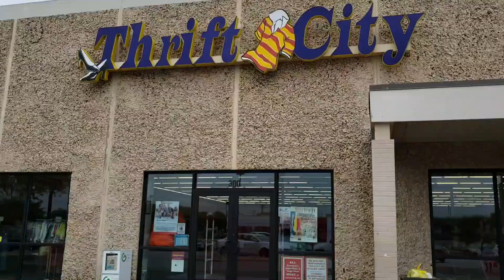Thrift Haul OCTOBER | $4 Authentic Fendi Pants | WynneJean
** INFO, LINKS & FAQs BELOW *

MUSIC

FAQ:
Ethnicity: African American
Height: 5'7
Age: 23
Measurements: Bust 36'' Waist 26'' Hip 38''
Shoe Size: 8